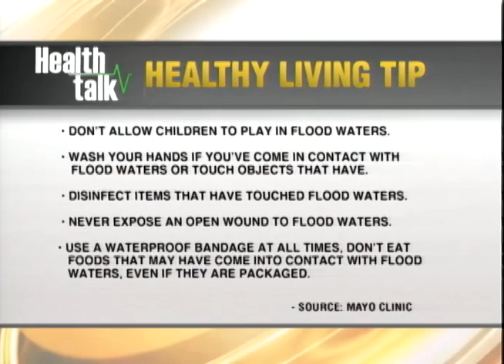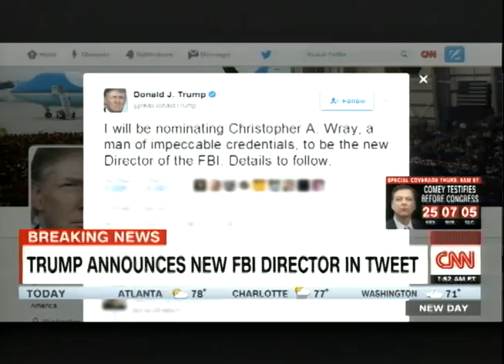Guilty Plea For Early Release - TVJ Midday News - June 7 2017